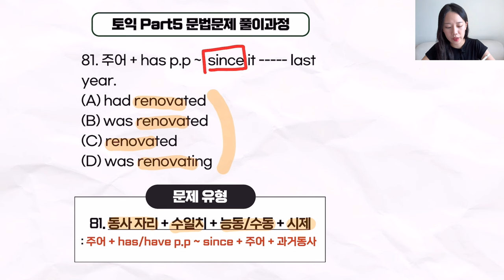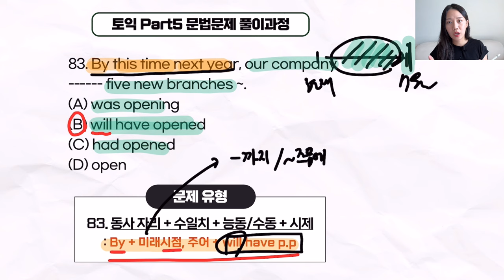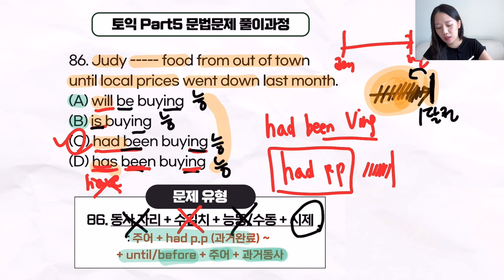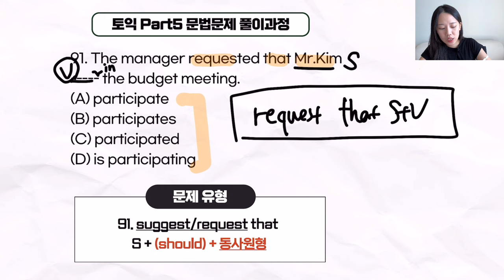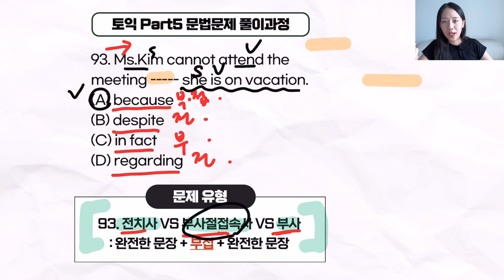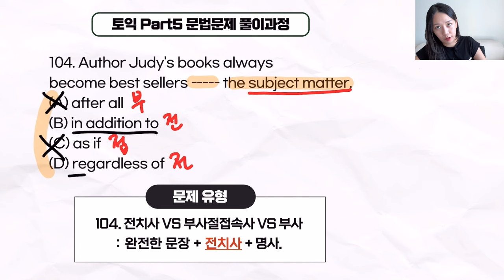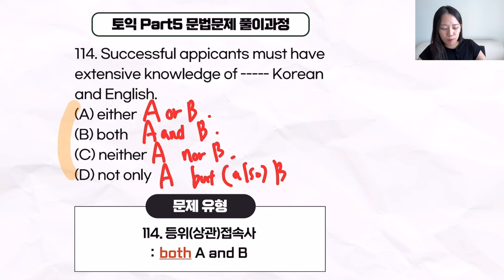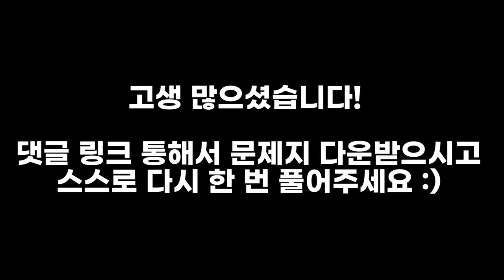🔥토익노베이스 강추🔥 딱 '160문제'로 토익문법문제 총정리 (3탄) - 문법공부는 이걸로 끝내세요! 파트5,6 시간단축 바로 가능!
🔥토익 2주 스파르타반 신청🔥